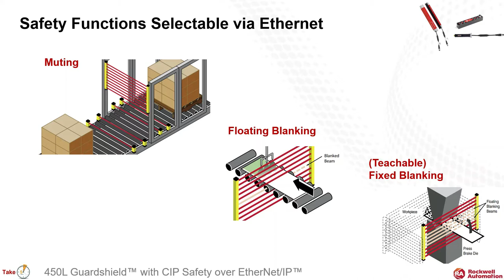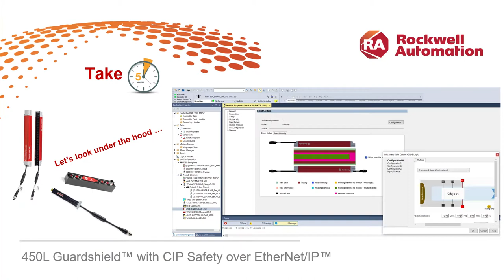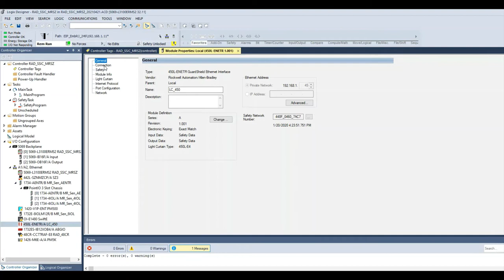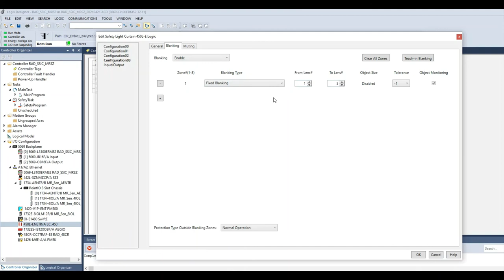450L Sequel: Light Curtains with CIP Safety over Ethernet - Take5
Think outside the box and "Take5" to learn about the world's only light curtain that provides machinery safety using CIP Safety over Ethernet.

In this video we "Take5" to learn about integrating the 450L CIP Safety Light Curtains from Rockwell Automation into GuardLogix.

This is a sequel to the "450L Take5" which introduced the 450L Light Curtains but with standard plug-in modules instead of using CIP Safety with the 450L-APR-EN-8 plug-in module and the 450L-ENETR ethernet adapter.

Certified for use in safety applications up to and including SIL 3 / Performance Level E in compliance with applicable standards, these light curtains provide comprehensive functionality including:
Muting
Blanking
Cascading
Integrated Laser Alignment
Finger (14mm) and Hand (30mm) Resolution
Lengths from ~6" (150mm) to ~6' (1950mm)